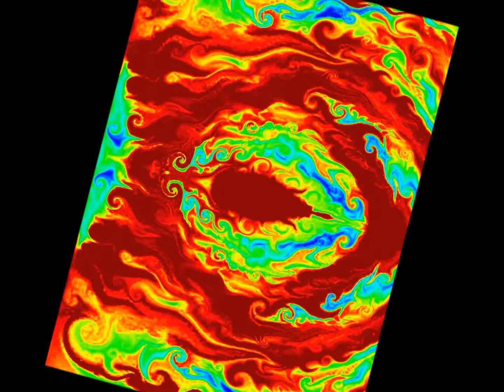Rusty Metal Hot Holes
EEL DEN STUDIOS III
PRODUCTION 2015